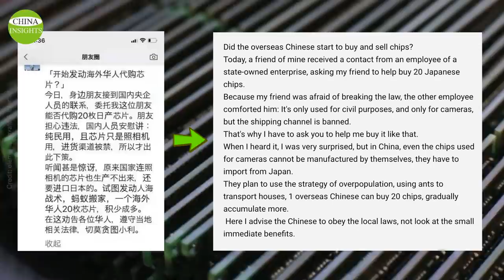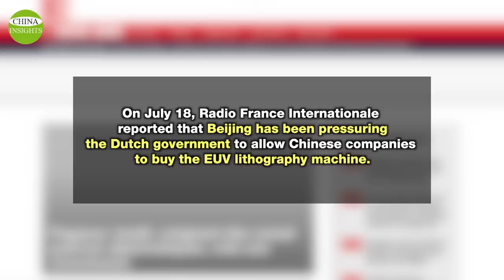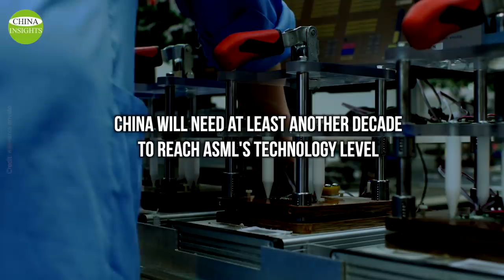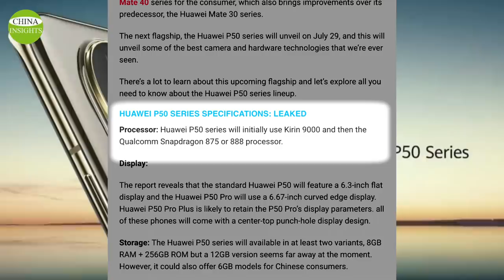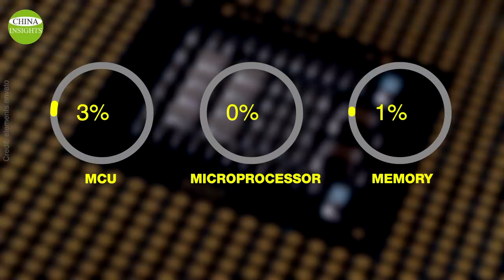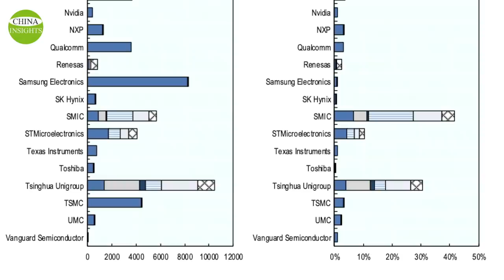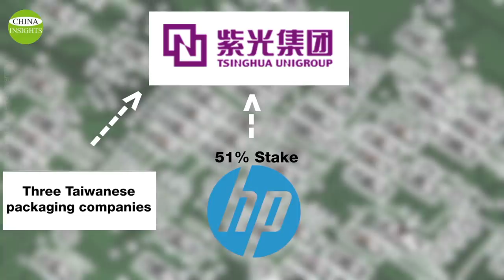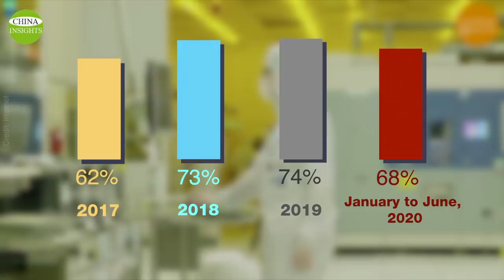China chip shortage: $1 trillion government funds/How a giant with massive capital become bankrupt?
China's chip shortage continues.
An overseas Chinese recently shared on social media that a central level Chinese enterprise asked his friend to procure 20 chips made in Japan.
However, the requested Chinese was worried about breaking the law.
Why did Tsinghua Unigroup, a giant with massive capital, become bankrupt? China's chip dream of US$1 trillion and the demand for overseas Chinese to procure chips on its behalf
semiconductor Your support allows us to produce more high-quality videos.